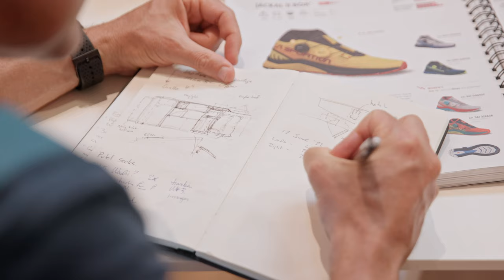Kelly Wolf: From Colorado, USA to La Sportiva Headquarters, Italy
The American athlete Kelly Wolf is now part of the mountain running team of our big LS family!
From Colorado, USA, Kelly loves nature and the mountains and loves being outside through many different sport disciplines, not only running! A great new entry that we are super happy to welcome!